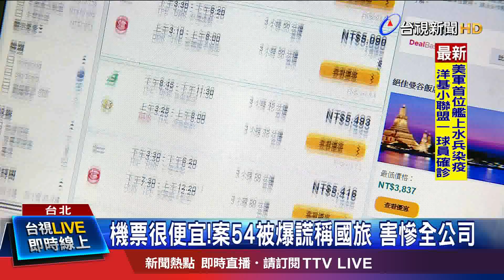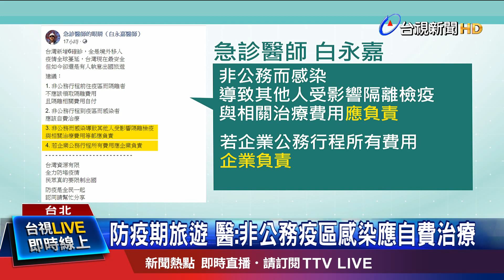機票俗不聽勸硬飛 男228遊泰再跑北海道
呼籲民眾不要趁著疫情期間，搶便宜機票出國遊玩！昨天(15日)公布的第54例確診個案，先是在228連假快閃泰國3天兩夜，回來短暫上班三天後，又跑到北海道旅遊，結果在昨天(15)確診感染武漢肺炎!疑似男子的公司同事就上網爆料，說公司有人早就勸過男子別出國，但男子卻因為機票便宜，堅持要去。甚至一度還騙公司說，自己是要去日月潭，結果卻跑到北海道，讓公司同事現在都得隔離14天。國內麻醉科醫師，邱慶，就痛批，這行為非常故意。另外，急診醫師白永嘉也在臉書建議，針對非公務而跑到疫區，導致感染或隔離者，相關醫療和隔離費用，都應該自付。